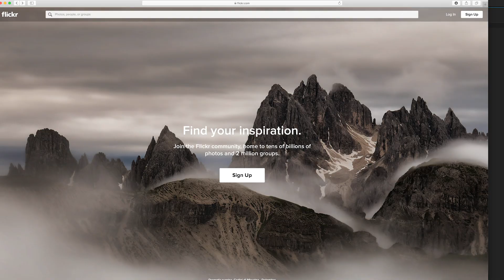[日本語] アマゾンで買ったカメラ関連商品 2019前半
紹介した商品リンク

XF35mm f1.4▶︎
XF35mm f2 ▶︎
Zetaフィルター▶︎
NDフィルター▶︎
安いフイルター▶︎
Kodak白黒フィルム▶︎
接写リング▶︎
スライドコピーアダプター▶︎
スライドファイルマウント▶︎
XF27mm f2.8▶︎
Marumi EXUSフィルター ▶︎
FUJIFILM レンズクリーニングペーパー▶︎
FUJIFILM レンズクリーニング▶︎
ナカバヤシ　ドライボックス▶︎
ジャンボカビストッパー▶︎

Imagenica Instagram @imagenica

所有機材
--Fujifilmカメラ--

--Sonyカメラ--
*室内動画撮影にはこちらを使用しています。

屋外Vlog、記録用カメラ ▶︎

室内音声収録▶︎

ゴリラポッド (small) ▶︎
ゴリラポッド (Large) ▶︎
三脚 1 ▶︎
三脚 2 ▶︎
ND フィルター ▶︎
ブロワー ▶︎
現像ソフト ▶︎
Camera バックパック 1 ▶︎
Camera バックバック 2 ▶︎
Camera キャリーケース ▶︎

動画中でも使用中の、imagenica特製(笑)カメラユーザー向けのLINEスタンプあります▶︎

My SNS
instagram / imagenica (imagenica by Yuko)